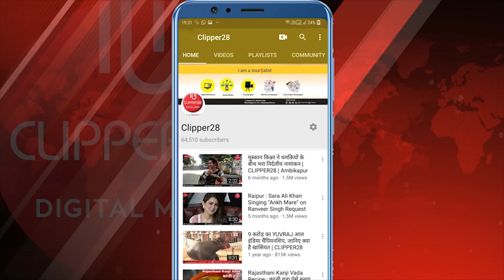रायपुर में हालात गंभीर व्यवस्था नहीं कर पा रहे प्रशासन पर भड़के मजदुर किया हाइवे को जाम | CLIPPER28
शहर के टाटीबंध इलाके में गुरुवार की शाम श्रमिकों ने हंगमा कर दिया। यह सभी मजदूर पैदल या लिफ्ट लेकर यहां पहुंचे थे। सभी

अपने गांव या शहरों की ओर लौटना चाहते थे। यहां लौटने की किसी भी तरह की व्यवस्था न होने की वजह से भड़क गए। पहले
यहां लोगों के खाने-पीने, आराम करने की व्यवस्था भी प्रशासन करता था, मगर गुरुवार को कोई बंदोबस्त यहां नहीं था।
धीरे धीरे श्रमिकों की भीड़ जमा होने लगी, खाने-पीने की चीजों और बस की व्यवस्था को लेकर सभी हंगामा करने लगे। करीब एक
घंटे तक हाइवे को जाम कर दिया। सड़क पर बैठकर श्रमिक पुलिसकर्मियों से बहस करते रहे। मौके पर पुलिस के अन्य अफसर
पहुंचे। मजदूरों से अधिकारियों ने बात की और बस की व्यवस्था करने का आश्वासन दिया। कुछ देर बात श्रमिक शांत हुए और
यातायात सामान्य हो सका। हंगागा करने वालों में कुछ श्रमिक छत्तीसगढ़ के तो अन्य ओडिशा, बंगाल और झारखंड से थे।